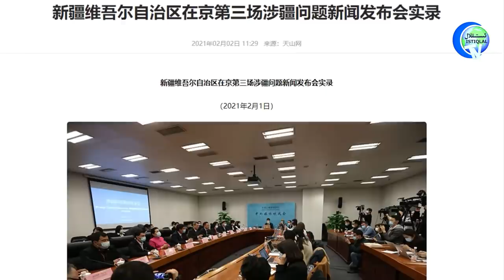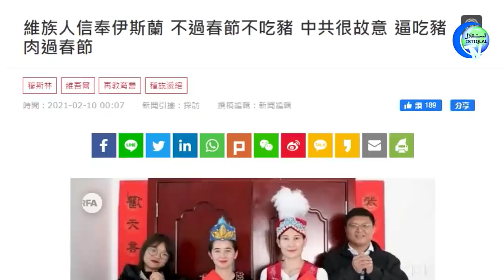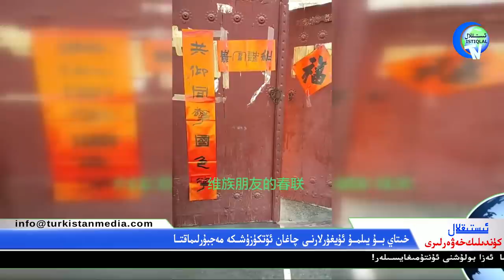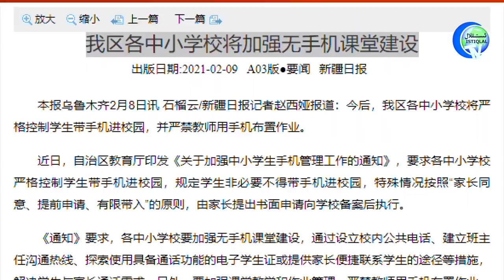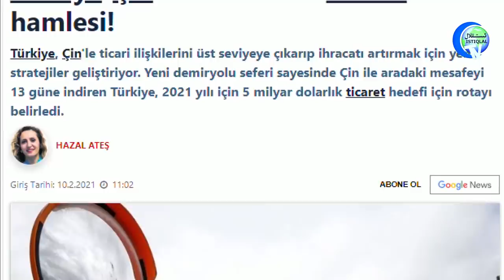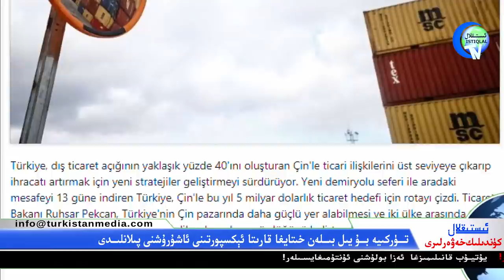ئىستىقلال كۈندىلىك خەۋەرلىرى 2021-02-10، شەرقىي تۈركىستاندىكى مەكتەپلەردە يانفون ئىشلىتىش چەكلەندى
Istiqlal Kundilik Xewerliri 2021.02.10 / Sherqiy Türkistandiki Mekteplerde Yanfon Ishlitish Cheklendi